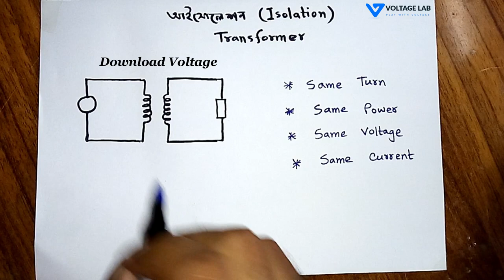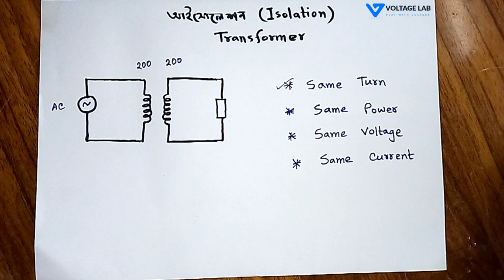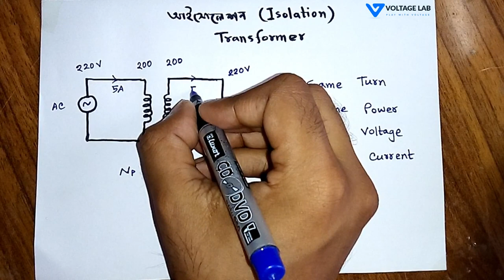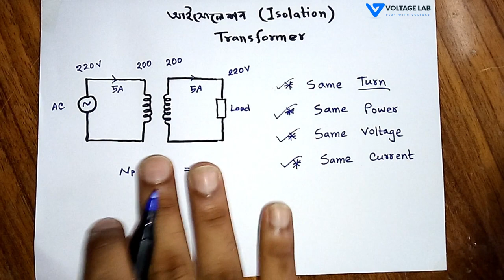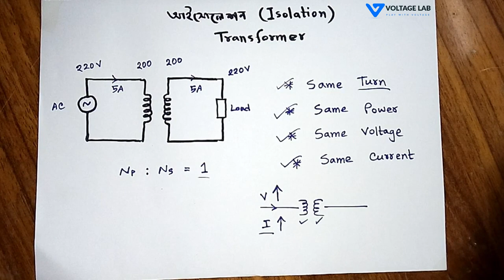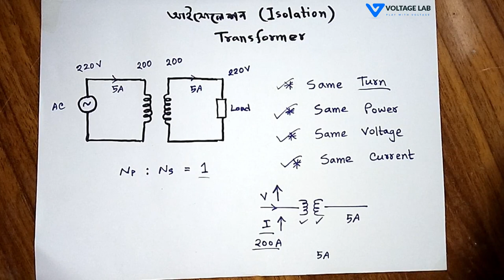Isolation Transformer in Bangla | আইসোলেশন ট্রান্সফরমার | Voltage Lab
Isolation Transformer in Bangla - Isolation transformer is one kind of transformer that is used to transfer electrical power from a source of alternating current (AC) power to some equipment or device while isolating the powered device from the power source, usually for safety reasons.

আইসোলেশন ট্রান্সফরমার হলো এমন এক ধরনের ট্রান্সফরমার যা সাধারনত ইলেকট্রিক পাওয়ারকে ট্রান্সরমার করে এবং লাইনে অনাকাঙ্ক্ষিত ভোল্টেজ থেকে সেফটির জন্য ব্যবহার করা হয়।